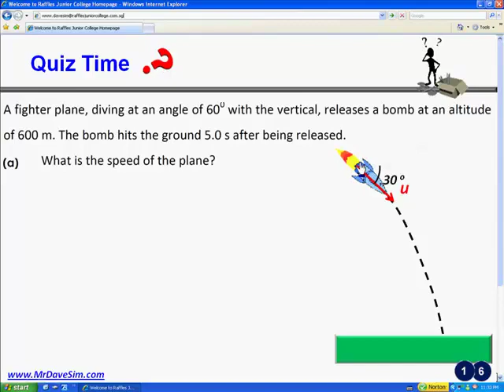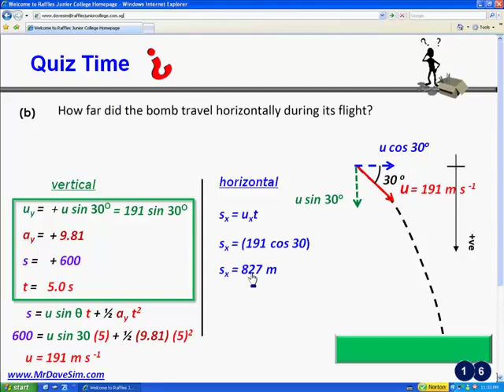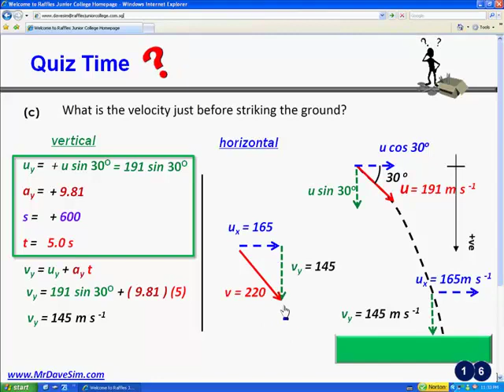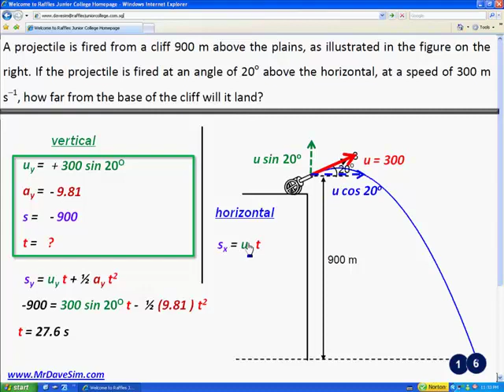Kinematics Lecture - Projectile Motion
Prepared for JC students by Physics Lecturer, Mr Dave Sim.